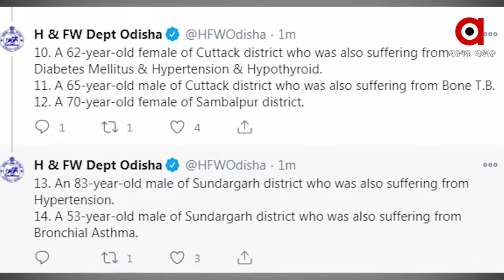କରୋନା ନେଲା ଆଉ ୧୪ ଜଣଙ୍କ ଜୀବନ।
କରୋନା ନେଲା ଆଉ ୧୪ ଜଣଙ୍କ ଜୀବନ। ଏହାକୁ ମିଶାଇ ରାଜ୍ୟରେ ମୋଟ କରୋନା ମୃତ୍ୟୁ ସଂଖ୍ୟା ୧, ୩୭୮ରେ ପହଞ୍ଚିଛି। ଏ ନେଇ ରାଜ୍ୟ ସ୍ୱାସ୍ଥ୍ୟ ଓ ପରିବାର କଲ୍ୟାଣ ବିଭାଗ ସୂଚନା ଦେଇଛି। ଆଜି ମୟୂରଭଞ୍ଜ ଓ ଭୁବନେଶ୍ୱରର ୩ ଜଣ ଲେଖାଏ କରୋନା ଆକ୍ରାନ୍ତ ଆଖି ବୁଜିଛନ୍ତି।